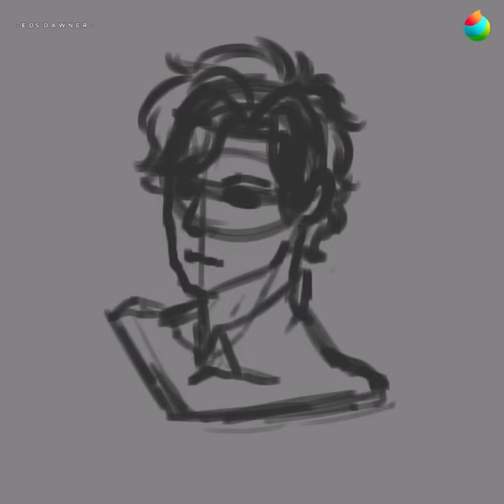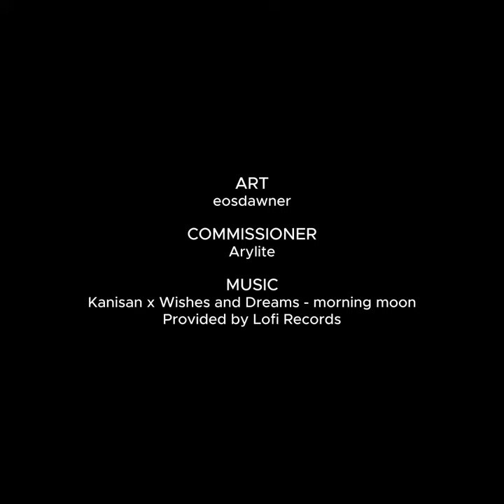🌹 Art 🌹 TImelapse 🌹 Commission 🌹 Steven White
🌹 CREDITS 🌹